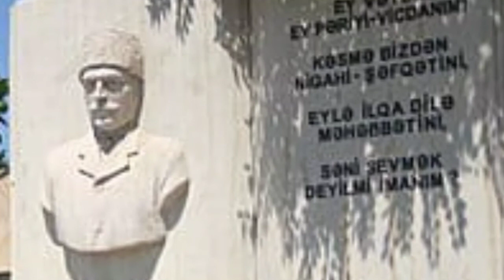Xəyalə Günəş - Məhəmməd Hadi "Türkün mahnısı"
"Türkün mahnısı"

Şair - Məhəmməd Hadi
Qiraətçi - Xəyalə Günəş
Hazırladı - Bilal Ağalarov